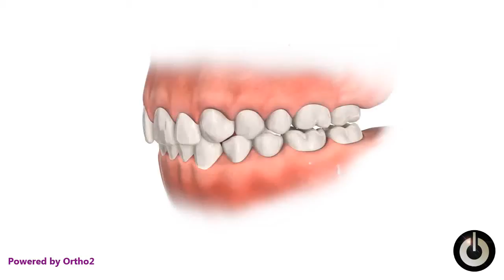Facemask Headgear with Hyrax